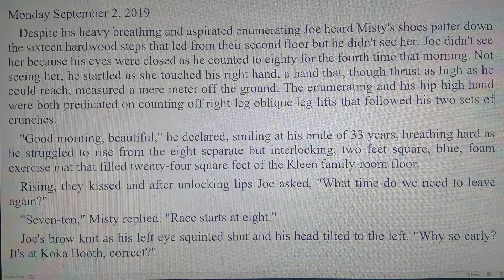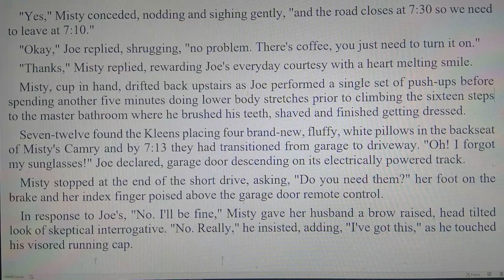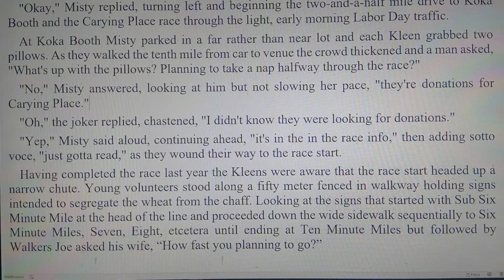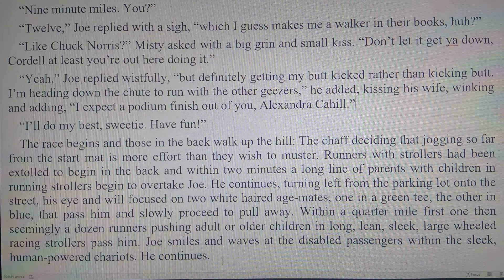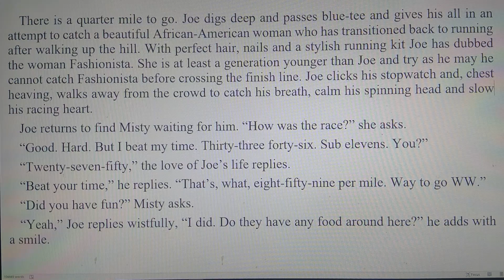Cary Me: A Joe Kleen Tale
Monday, September 2, 2019 Joe and Misty Kleen run a 5 Km charity race for Carying Place.